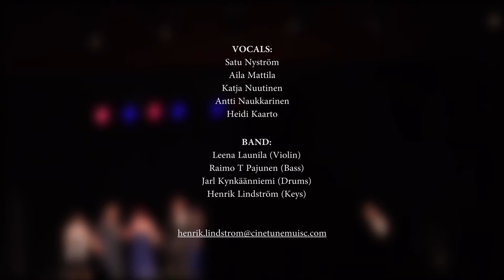Suomi 100v | Finland 100år @Sagateatern i Borås - Sininen Ja Valkoinen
Suomi 100v | Finland 100år  @Sagateatern i Borås 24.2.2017 (Ruotsinsuomalaisten päivä, Sverigefinnarnas dag)
Sisun vieroitusoireet
Sisus abstinensbesvär

Sininen Ja Valkoinen

Vocals:
Satu Nyström
Aila Mattila
Katja Nuutinen
Antti Naukkarinen
Heidi Kaarto

Band:
Leena Launila (violin)
Raimo T Pajunen (bass)
Jarl Kynkäänniemi (drums)
Henrik Lindström (keys)